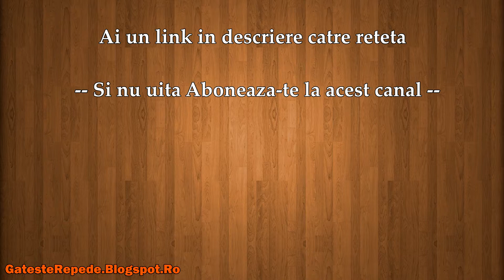Aperitiv cu gulie si fasole boabe (GatesteRepede.Blogspot.Ro)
Aperitiv cu gulie si fasole boabe , mai jos gasesti un link catre reteta din acest video.